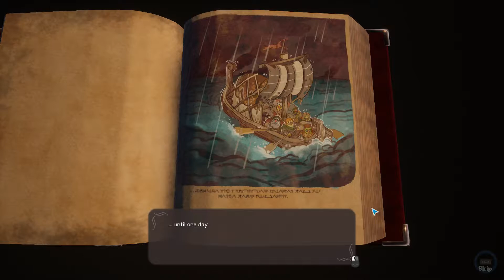Third-Person Town-Builder! (Jon's Watch - Dwarrows)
Today I'm taking a look at Dwarrows, an upcoming third-person adventure game mixed with a city-builder!
"Build and grow a new settlement and explore the lands surrounding it in this Peaceful Action-Adventure & Town-Builder. Search the lush forests of the Dusken Woodlands for resources, and adventure through mysterious new places to find lost artifacts.

Meet strange and quirky characters along the way, invite wandering people to join your town, and befriend cute animals who may help you in your travels. Control your team of three uniquely skilled characters to gather resources, build structures, and find treasure.
Features
Explore: Play as three uniquely skilled characters to quest and puzzle through a peaceful and atmospheric world.
Gather: Supply your town with resources gathered from the land surrounding it, from hidden treasures, and other wonders.
Build: Discover and unlock new structures to grow and improve your town.
Befriend: Find friendship in the local wildlife to help boost your town and character abilities, and invite the wandering Wood-Elves to join and grow your town."